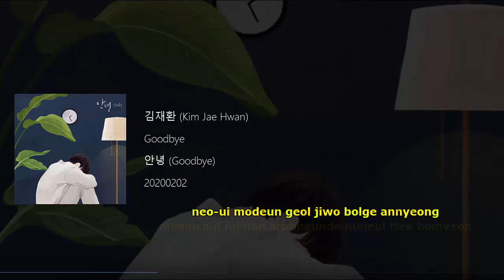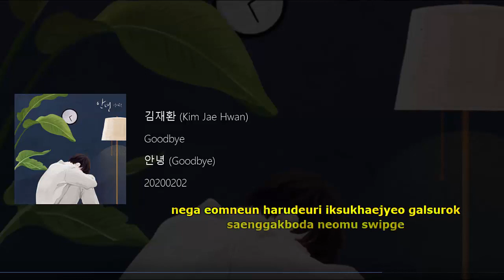Kim Jae Hwan - Goodbye (안녕) Lyrics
[Single] 안녕
Artist: 김재환 (Kim Jae Hwan)
Genre: Ballad
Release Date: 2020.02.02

Lyricist: 정키(Jung Key)
Composer: 정키(Jung Key)
Arranger: 박찬

Hangul
처음엔 다 그렇잖아 힘이 드는 건
무슨 의미가 있겠어
어떤 이유도 어떤 말들도
누구나 다 그렇잖아 변해 가는 건
나도 그렇듯이 너도 그렇겠지
아무 일 아닌 거야
짧은 한 마디면 돼
마지막이 돼서야
이렇게 널 마주하니
그토록 사랑했었던
설레었던 기억들이
오늘따라 생각이 나
아무런 말도 할 수 없는데
처음 만난 그날 후로
내 하루가 너로 물들었던
너의 모든 걸 지워 볼게 안녕
멈출 줄만 알았는데 눈을 떠 보면
며칠이 지난 후에야
네가 없는 게 실감이 나서
달라질 줄 알았는데 혼자가 되면
모든 문제들이 너이길 바랬어
가끔씩 멍하니 혼자 거릴 걸을 때면
가끔은 바쁜 일상에
무뎌지는 하루들에
그날의 우리가
잊혀져 가는 건 아닌지
습관처럼 불러 보던 너의 이름도 난
네가 없는 하루들이
익숙해져 갈수록
생각보다 너무 쉽게
잊어 가는 내가 싫어서
애써 너를 추억하다
괜스레 널 불러 보다가
더는 어쩔 수 없단 걸
잘 지내 이젠 정말 안녕